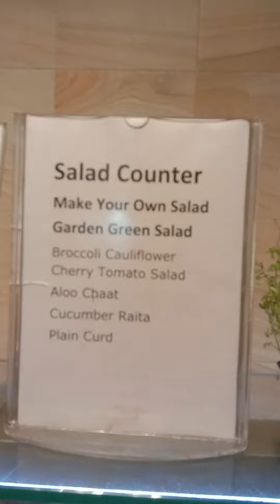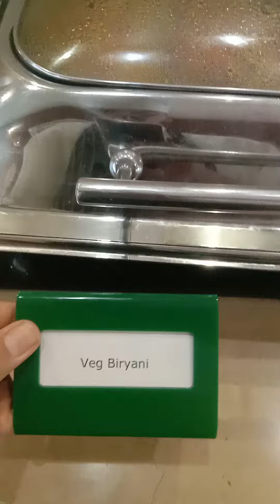Vlog 4 .kya lga aaj lunch m ?